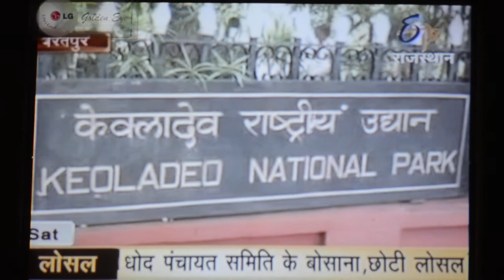Eradication of the juliflora from the park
Juliflora, which has been a major management and ecological problem for the national park, poses a major threat to ecological balance of the park. The Life Line for nature Society undertook the eradication of the same keeping in mind its fast propagation and ability of survival.

Life Line for nature Society pluked out the plants of juliflora and collected them to decompose.

The Life Line for nature society members also did the further consideration in continuation of this task.